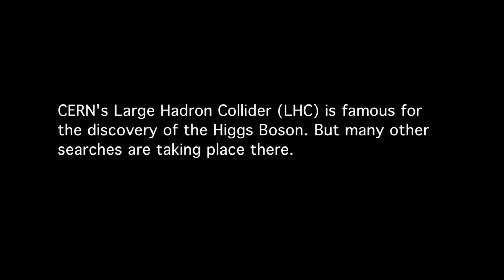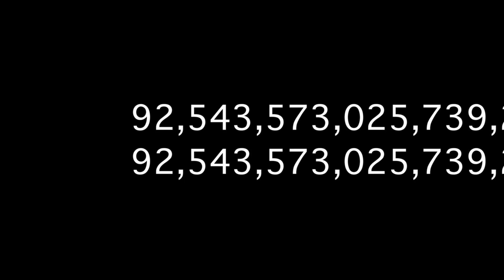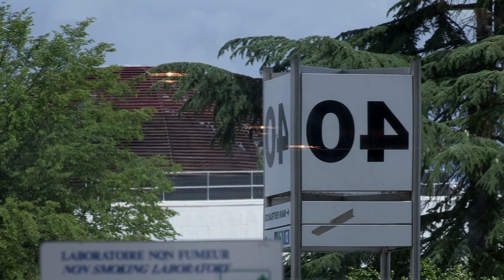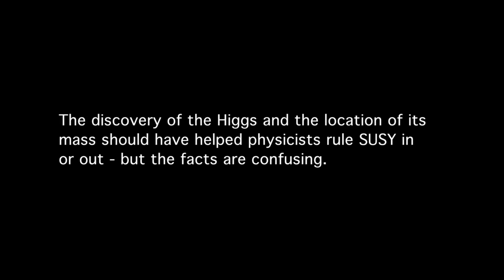CERN People - UNREQUITED LOVE: SUPERSYMMETRY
While the physicists searching for the Higgs boson had the most exciting year of their lives in 2012, many people at CERN are searching for other things without so much luck. This film follows two physicists, Maurizio and Zach, searching for Supersymmetry (SUSY) as they explain why, despite a complete lack of experimental evidence, they continue to believe that one day SUSY might be found.

"CERN People" is a new series of short films that goes behind the headlines of some of the biggest physics breakthroughs of our time, introducing the public to a handful of engaging young scientists at the world’s largest research center – home to the Hadron Collider and birthplace of the worldwide web!

We have been filming during the most exciting years for particle physics in a generation. Our aim is to give the general public, who have a broad sense of what CERN is, a more personal sense of who particle physicists are and what they actually do.

We have had great access to three CERN experiments: ALPHA, CMS, and some of ATLAS. We were there when the Higgs results were coming together, and when a groundbreaking anti-matter paper was accepted for publication. We captured the emotion of these moments in real time -- and such moments in physics are rare. They get headlines and public attention for a few days; our aim is to hold onto it and make the public want to know more, with a series of intimate, intelligent short films that open the door onto the real work of experimental particle physics.

Our focus is primarily on younger physicists -- not the people who speak to the cameras when big news is announced, but the ones staying up all night analyzing data, preparing graphs, and tweaking the tools on which big experiment results depend. We talk to them not only about what they do, but why they do it. Perhaps none of them will win the Nobel Prize, even if their work helps others to do so. They will probably never have the first-class lifestyle of their friends who went into the private sector, where mathematical brains like theirs can make millions. And as a rule, they don't care.

About CERN People, Liz Mermin, and Crowhill Films
CERN People is directed by Liz Mermin and produced by Crow Hill Films.  Liz Mermin is a London-based director from New York who directs fast-paced, character-driven documentary features telling stories about contemporary society and culture – from the personality quirks of charismatic Irish racehorses to culture clashes between Afghan and American hairdressers to the ties between Bollywood and terrorism. Her films are broadcast, released theatrically, and shown in festivals worldwide; reviewers praise their humor, sensitivity, and attention to character. As an undergraduate, Mermin was an instructor on a popular physics course called “Space Time and Motion,” which was of some help in making this series (as was her father, an emeritus professor of theoretical physics at Cornell).  She runs the multimedia program at the Thomson Reuters Foundation.  Crow Hill Films was founded by Aisling Ahmed in Edinburgh, Scotland, in 2009 and expanded to Galway, Ireland, in 2012.

CERN People is produced with the generous support of the Science and Technologies Facilities Council and the Irish Film Board. The Science and Technologies Facilities Council is one of the UK’s seven publicly funded Research Councils responsible for supporting, coordinating and promoting research, innovation and skills development to drive science and technology forward for the benefit of the United Kingdom and its people.  The Irish Film Board is the national development agency for the Irish film, television and animation industry, investing in talent, creativity, and enterprise. The agency supports Irish companies by providing investment loans for the development, production and distribution of film, television and animation projects.

About INT:
Intelligent Television based in New York, produces innovative films, television, and online video in close association with leading cultural and educational institutions and renowned directors and cinematographers worldwide. INT also produces the Intelligent Channel with Google’s investment and support on YouTube.

Visit CERN People for more!
Google+  goo.gl/MBLrs
Twitter!  @CERNPeople